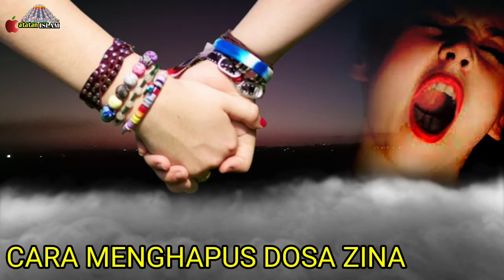Cara Menghapus Dosa Zina Dalam Islam Agar Diampuni Allah